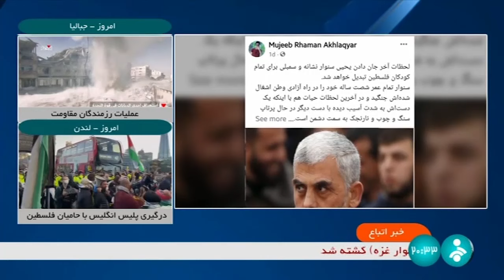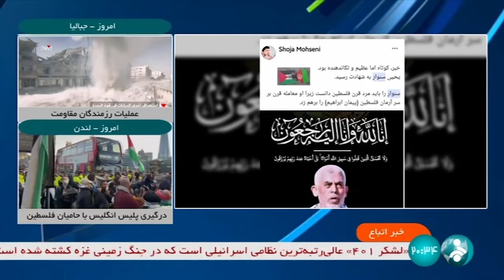اخبار اتباع و مهاجرین افغانستان | افزایش تجارت میان ایران و افغانستان | 29 مهریک شنبه( میزان) 1403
تازه ترین خبر های مهاجرین و اتباع افغانستان
خبر های مهاجرت افغانستانی های مقیم ایران، خبر های که باید مهاجرین بدانند، خبر مهاجرت، اخبار مهاجرت، خبر 20:30 شبکه خبر صدا و سیما، خبر های مهم، ویزای ایران، ویزای بشردوستانه برازیل، ویزای اروپا، کار، کارگری، ویزای تحصیلی، سفر به غرب